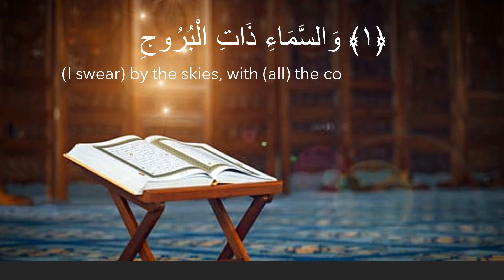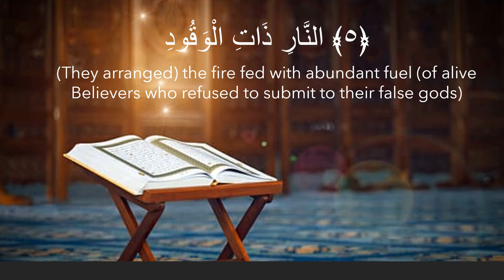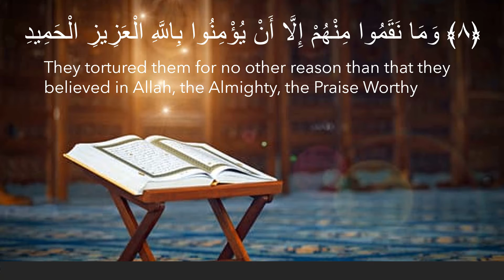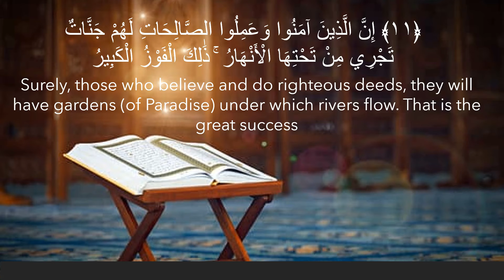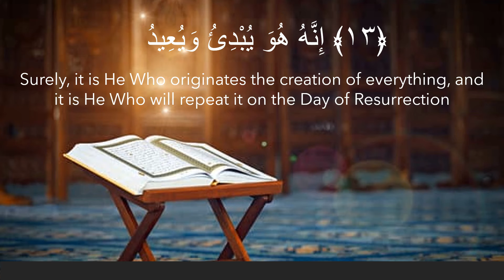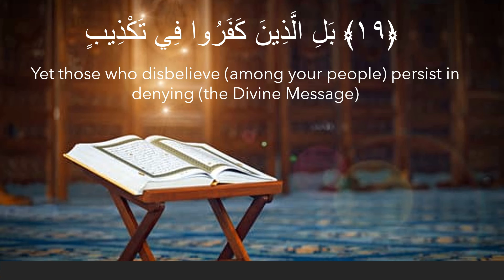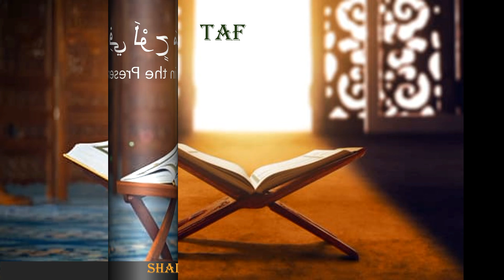SURAH AL BUROOJ || TAFSEER-E-ASEDI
Translation and explanation of Surah Al Burooj.

Al-Burooj | Sura # 85 | 22 verses | Makkan